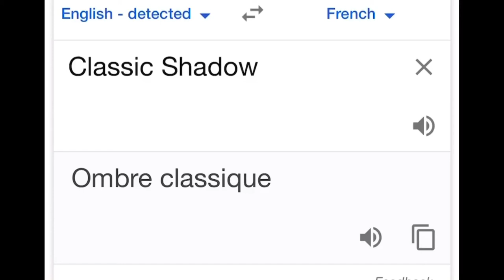Classic Shadow French meme